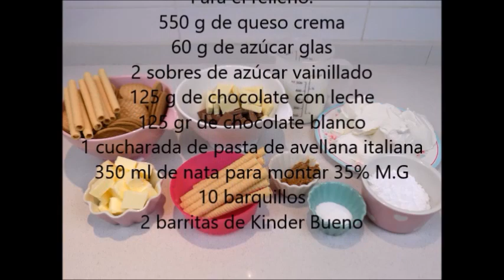Tarta Kinder Bueno | SIN HORNO | Sweet Shop Victoria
Para un molde de 23 cm de diámetro

Ingredientes para la base:
· 200 g de galletas tipo María
· 10 barquillos

Para el relleno:
· 2 sobres de azúcar vainillado
· 125 g de chocolate con leche
· 125 g de chocolate blanco
· 1 cucharada de pasta de avellana italiana
· 350 ml de nata para montar 35% M.G
· 10 barquillos
· 2 barritas de Kinder Bueno